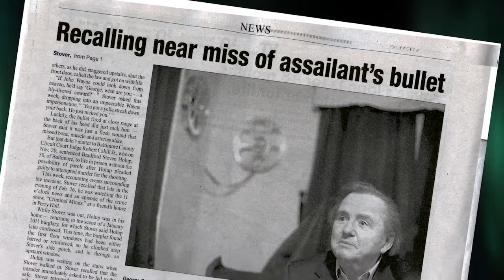No Stopping The Stover Official 2016 Trailer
No Stopping The Stover - Avaiable now from Alpha Video The Story of B Movie Cult Star George Stover" is a feature length documentary film about Baltimore's own favorite actor George Stover. The story spans a time period of nearly 50 years, and chronicles the birth of Baltimore indie filmmaking from directors John Waters and Don Dohler. With commentary from 30 actors, writers , producers and directors, No Stopping The Stover is a must see for anyone who loves documentary filmmaking. Produced by Lee Doll Film Productions & JBH Video Edited & Directed by Jeff Herberger.